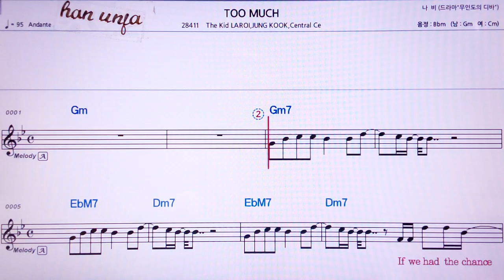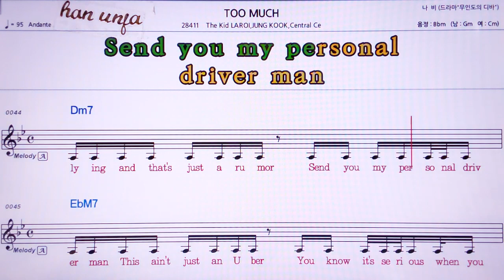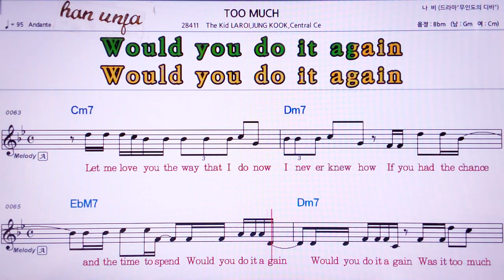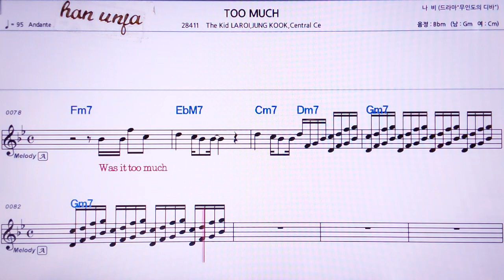💖Too much/The kid LAROI*Jung kook 외 👍MR,유투브 노래방, 가라오케, 악보, 코드, 가사 ,Karaoke,반주